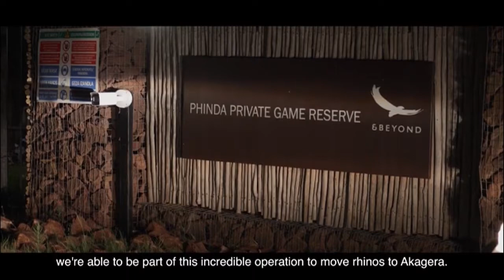World Rhino Day: Rhino Translocation to Rwanda’s Akagera National Park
On International Rhino Day, we bring you this special programme on Rhino Translocation to Akagera National Park in Rwanda.